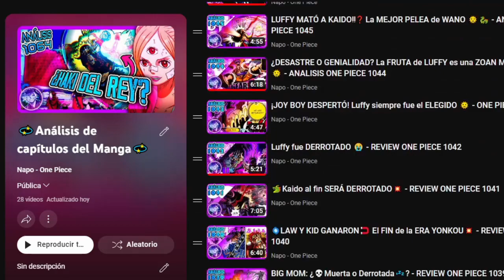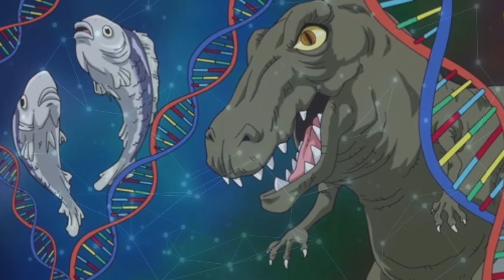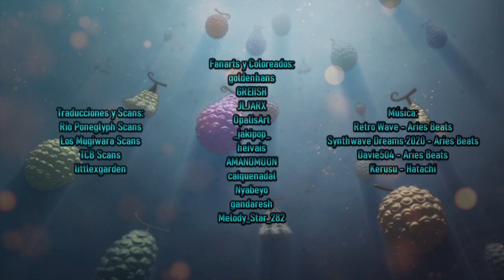ES REVELADO EL SIGLO VACÍO POR VEGAPUNK | LOS SERAPHIN ESTAN ROTÍSIMOS | Análisis One Piece 1065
Fanarts y Coloreados:
goldenhans
GREIISH
JLJARX
OpalisArt
_jakipop_
heivais
AMANOMOON
caiquenadal
Nyabeyo
gandaresh
Melody_Star_282

Traducciones y Scans:
Rio Poneglyph Scans
Los Mugiwara Scans
TCB Scans
littlexgarden